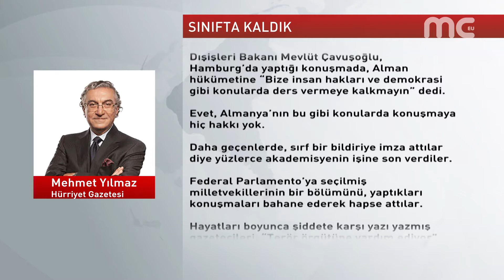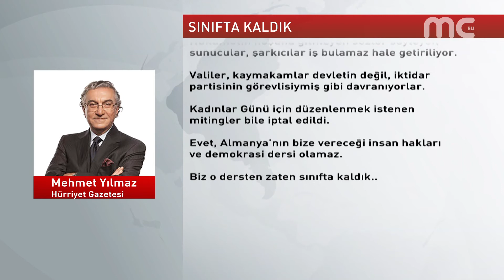Köşeden Mehmet Yılmaz 09.03.2017